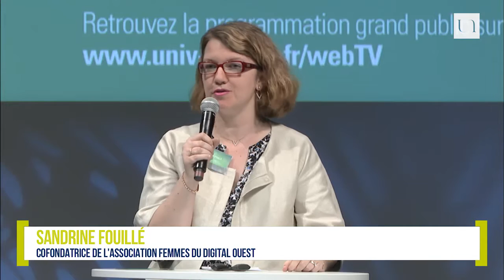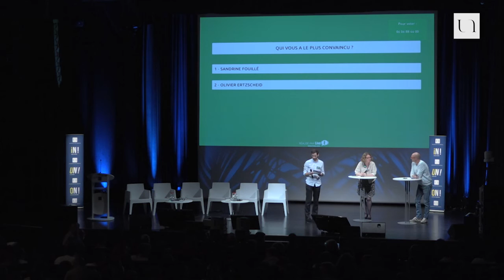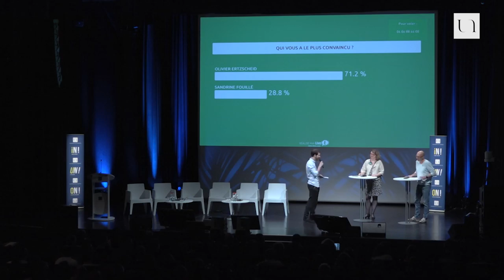Sandrine Fouillé / Olivier Ertzscheid - Tout numérique vs digital detox : où mettre le curseur ?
Dans le cadre des Journées Scientifiques de l'Université de Nantes 2016 consacrées aux limites de l'Humanité, Sandrine Fouillé, cofondatrice de l'association et du prix Femmes du Digital Ouest, et Olivier Ertzscheid, maître de conférences en sciences de l'information à l'Université de Nantes, se sont livrés à une "battle" autour du thème "Tout numérique vs digital detox : où mettre le curseur ?"